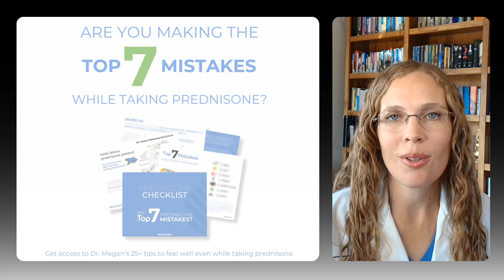Steroid Alternatives to Prednisone: The Difference Between All The Steroids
This video dives deep into the world of steroids — especially glucocorticoids — and their vital role in treating inflammation, autoimmune diseases, asthma, and arthritis. It breaks down the differences between commonly prescribed steroids like prednisone, Medrol (methylprednisolone), dexamethasone, and hydrocortisone, explaining when and why each is used. The video also explores alternatives for those who can’t tolerate steroids, particularly diabetic patients, and covers strategies for managing side effects. You’ll also learn about steroid-sparing options such as NSAIDs and biologics, plus practical guidance for creating a personalized and balanced treatment plan.

Key Takeaways:
1. Therapeutic Roles of Steroids – Glucocorticoids are powerful anti-inflammatory medications that help manage autoimmune diseases, asthma, arthritis, and more.
2. Variety and Potency – Each steroid differs in strength and duration: prednisone lasts about 24 hours, dexamethasone about 72 hours, while Medrol and hydrocortisone fill other treatment needs.
3. Diabetic Considerations – Steroids can raise blood sugar levels; diabetic patients may need careful monitoring, medication adjustments, or steroid alternatives.
4. Alternative Treatments – NSAIDs and biologics like Humira and Dupixent can reduce inflammation with fewer side effects and are options for steroid-intolerant patients.
5. Personalized Care – Choosing the right steroid or alternative depends on individual health factors; personalized plans help manage both the disease and potential side effects effectively.

Write me!
Dr. Megan